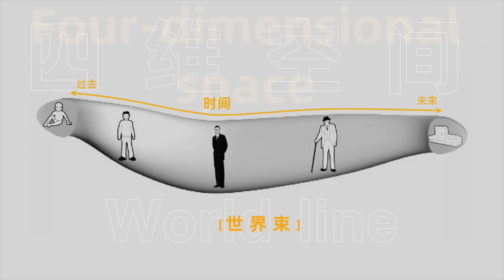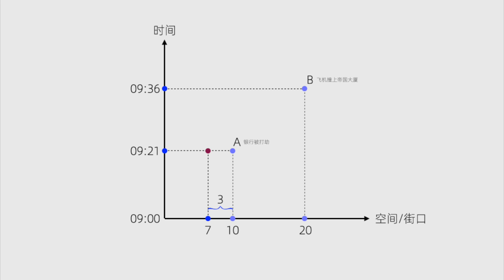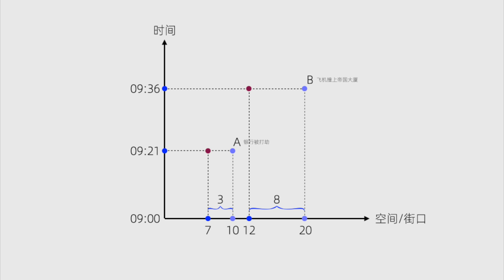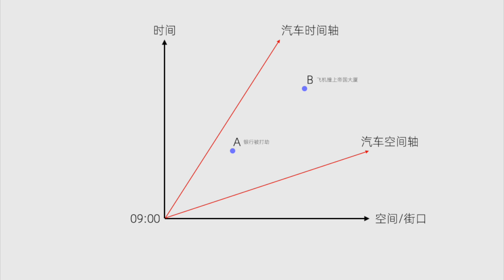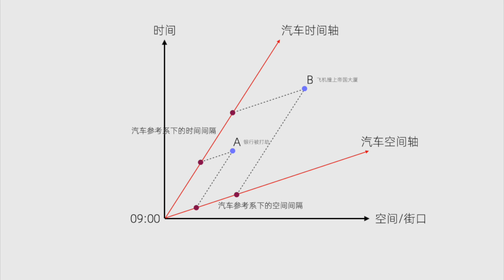漫谈相对论（四）对不同的观察者，宇宙到底有何变化？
视频内容：
相对论告诉我们：观察者运动起来，整个宇宙的时间和空间都会发生变化。可是，一个人怎么会具有这么大的能量，改变整个宇宙呢？我们利用闵可夫斯基四维时空可以很方便的解释这个问题：宇宙其实根本没有变，时间和空间不过是四维时空中的不同投影。观察者速度不同时，时间与空间轴会发生旋转，投影就发生了变化。
内容章节：
00:00 狭义与广义相对论浅说
01:28 闵可夫斯基四维时空
03:56 世界线
06:00 时空变化举例
09:54 内容总结